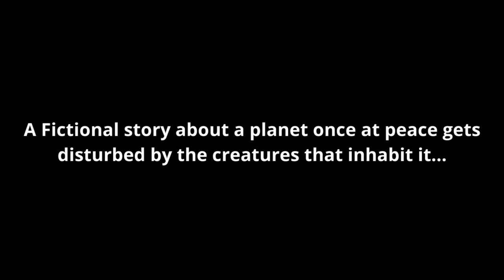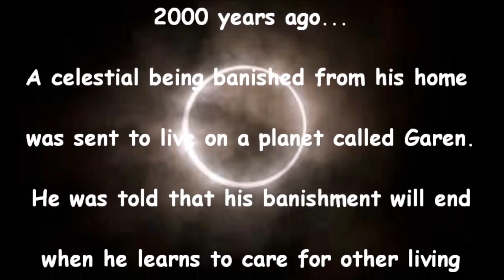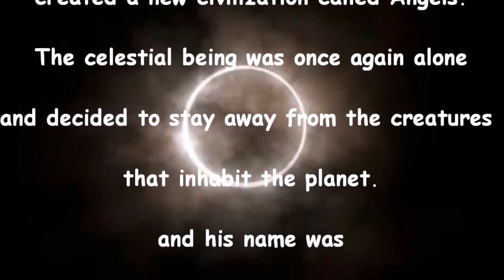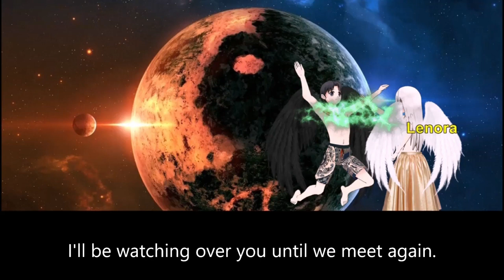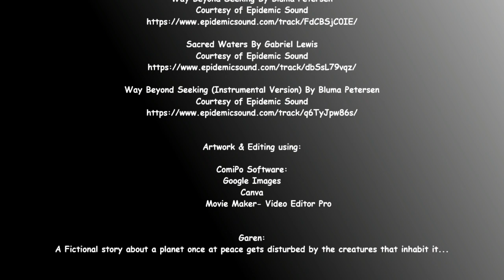F01. Banished to Garen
Farron The Beginning: Banished To Garen

Based on the Garen Series

Story by Janine Vance

Artwork & Editing using:
• ComiPo Software:
• Google Images
• Canva
• Movie Maker- Video Editor Pro
Garen:
A Fictional story about a planet once at peace gets disturbed by the creatures that inhabit it...